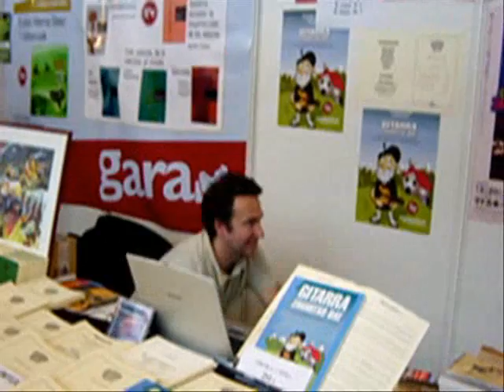Durango azoka 2006